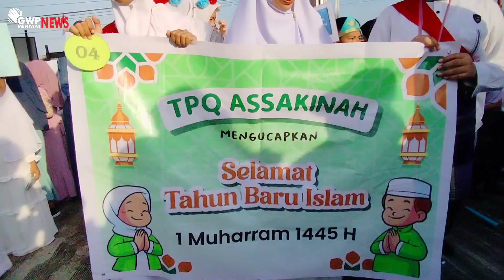GWP Menyapa News – Event Pawai Di Kecamatan Sangatta Selatan Peringatan Tahun Baru Islam 1445 H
Kegiatan pawai yang terlaksana pada hari minggu, 23 Juli 2023 wilayah kecamatan sangatta selatan, telah terlaksana dengan lancar. Pawai yang terselenggara dalam rangka peringatan tahun baru islam 1445 hijriyah ini, diikuti oleh peserta dari TKA, TPA, Majelis Ta’lim, SD, SMP, MTs Negeri & Swasta, se-kecamatan Sangatta Selatan.
Dengan dibuka langsung oleh Wakil Bupati, Dr. H. Kasmidi Bulang, S.T., M.M. , Pawai ini pun bermula dari Kantor Desa Sangatta Selatan, hingga berakhir di SMK Singa Geweh. Kasmidi Bulang pun menyampaikan bahwa, kegiatan ini sangat positif dalam menyambut tahun baru islam, dan pemerintah kabupaten kutai timur akan selalu men support kegiatan seperti ini.